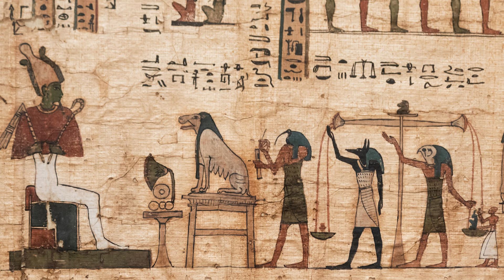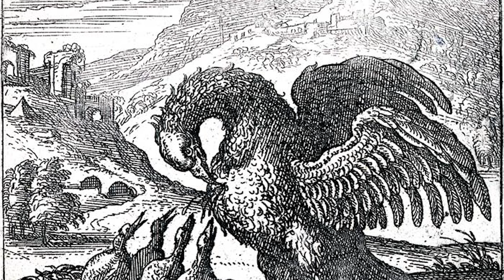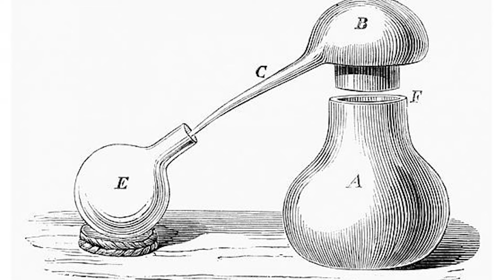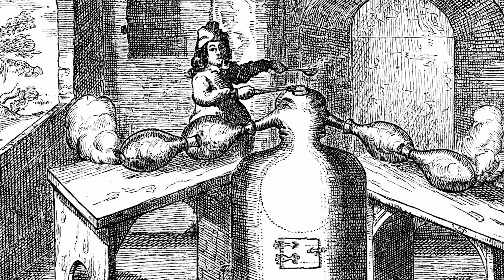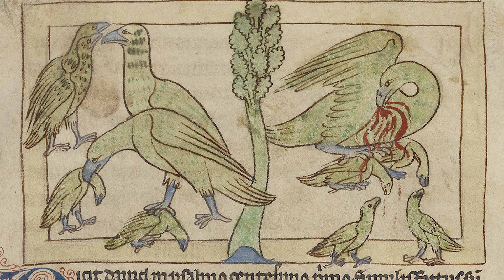O pelicano como animal de poder - representações arquetípicas e simbologia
Nesse vídeo iremos discutir sobre as características do pelicano e de suas representações arquetípicas - e o que ele podem nos trazer como animal de poder. Falaremos sobre seu comportamento, sobre o simbolismo atribuído a ele e também comentaremos sobre mitos, lendas e histórias associadas a este animal.

Ajude o canal a permanecer vivo! Sua ajuda é muito importante!

Bibliografia

• Allen, B. (2019). Pelican. Reaktion Books.
• Earle, W. R. (2010). The iconography of Moche winged figures (Doctoral dissertation).
• Cannuyer, Christian. 1999. “Le pélican céleste dans les textes funéraires Egyptiens.” Le ciel dans les civilisations orientales, eds. C. Cannuyer, F. Mawet, J. Ries (Bruxelles: Société Belge d’Études Orientales): 43-58
• Diab, A. (2017). From an Immigrated Bird to a Deity: Pelican in Ancient Egyptian Sources. International Journal of Heritage, Tourism and Hospitality, 11(1), 87-95.
• Kennedy, Martyn, Hamish G. Spencer, and Russell D. Gray. "Hop, Step and Gape: Do the Social Displays of the Pelecaniformes Reflect Phylogeny?" Animal Behaviour 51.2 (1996): 273-91. Print.
• Kennedy, Martyn, et al. "The Phylogenetic Relationships of the Extant Pelicans Inferred from DNA Sequence Data." Molecular Phylogenetics and Evolution 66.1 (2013): 215-22. Print.
• Patterson, S.A., J.A. Morris-Pocock, and V. L. Friesen. "A Multilocus Phylogeny of the Sulidae (Aves: Pelecaniformes)." Molecular Phylogenetics and Evolution 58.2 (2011): 181-91. Print.
• John G. T. Anderson. (1991). Foraging Behavior of the American White Pelican (Pelecanus erythrorhyncos) in Western Nevada. Colonial Waterbirds, 14(2), 166–172.

FONTE DAS IMAGENS:

Canva Pro
Wikipedia
A great white pelican uses its gular pouch to capture a fish. Michael Allen Siebold / Getty Images
Pelicans Diving for fish. Jean-Yves Bruel / Getty Images